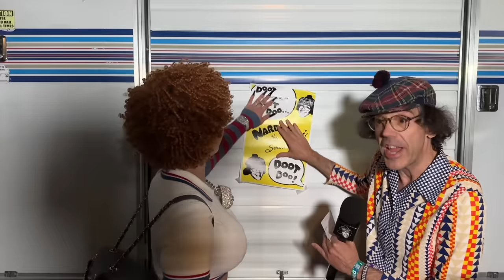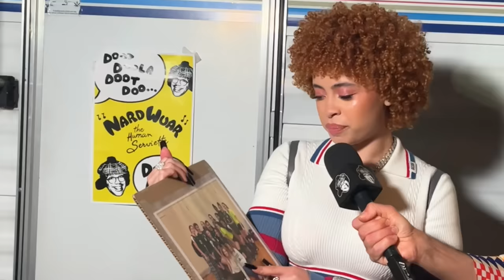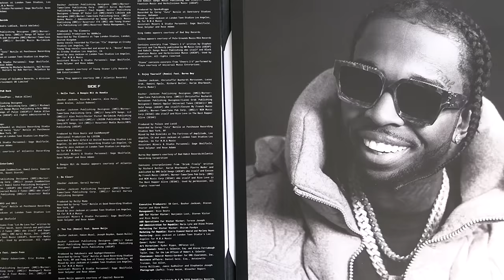Nardwuar vs. Ice Spice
Nardwuar interviews Ice Spice at Tyler, The Creator's Camp Flog Gnaw Carnival in Los Angeles, CA USA! Doot doo !